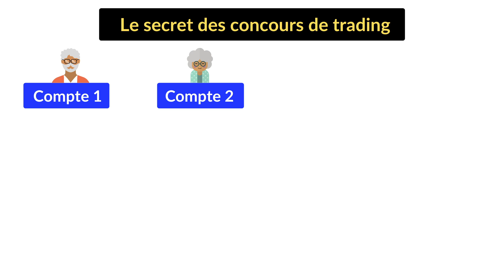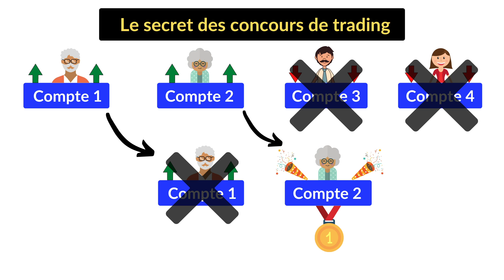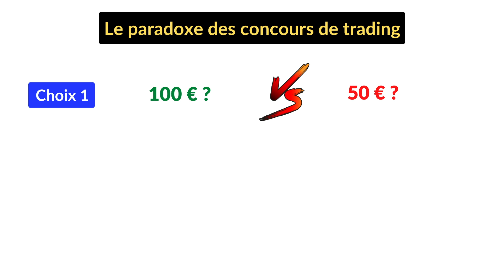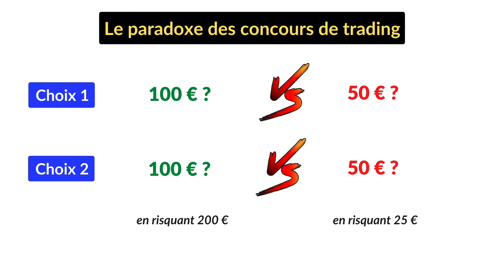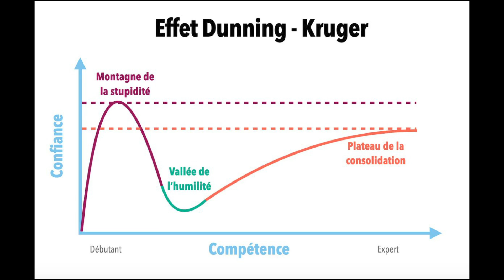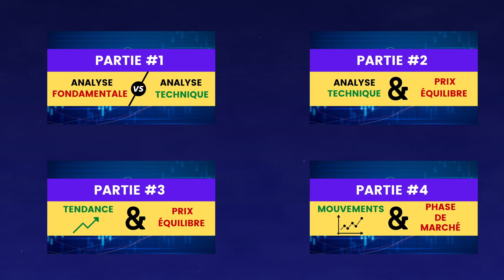Comment gagner un concours de trading ? (même en étant nul)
L'avènement d'internet et la démocratisation des ordinateurs personnels à domicile ont permis de faciliter l'accès des particuliers aux marchés financiers.

Cette révolution a été le terreau fertile propice à l'éclosion des concours de trading.

La question se pose alors de leurs intérêts. Ces concours, permettent-ils de cultiver ses compétences, ou faut-il résister aux effluves des fleurs du mal ?

0:00 Introduction
0:30 La méthode pour gagner
4:12 Paradoxe des concours
6:16 La manne des concours

Avertissement : Le contenu de cette vidéo a une vocation pédagogique. Les informations issues de la vidéo ne constituent en aucune manière une incitation à vendre ou acheter des produits financiers. Par conséquent, cette vidéo s'adresse à des utilisateurs avertis conscients des risques liés à l'investissement financier. L'auteur de la vidéo ne pourra être en aucun cas responsable directement ou indirectement de l'utilisation qui est faite des indicateurs, outils et contenu de cette vidéo, mais également de toute perte subie ou de toute décision prise sur la base d'éléments de cette vidéo. L'utilisateur qui visualise cette vidéo intervient de sa propre initiative et est responsable de ses propres décisions